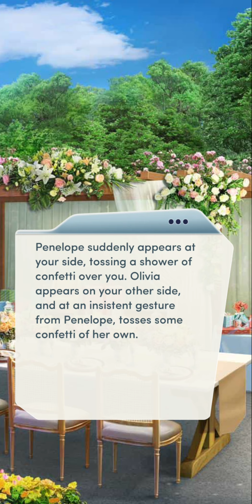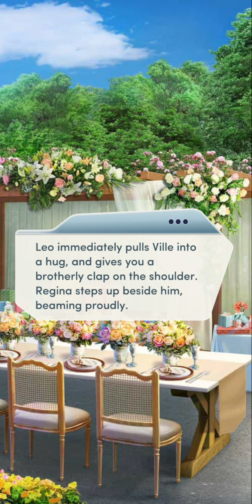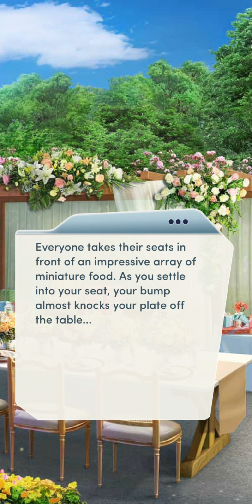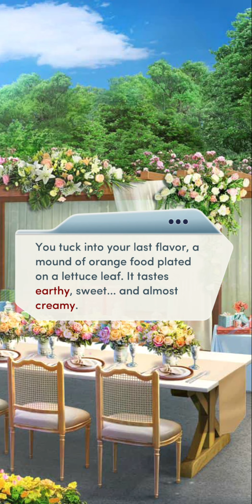The Royal Heir #16 🤰🏻🎉💎 | CHOICES